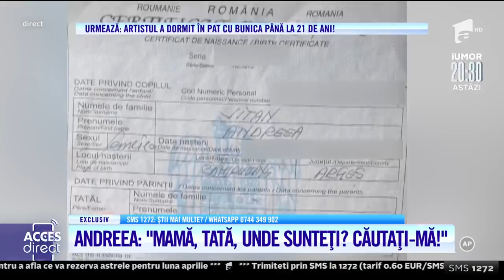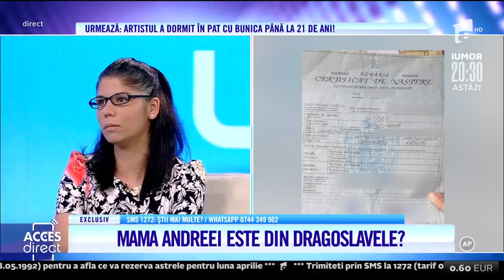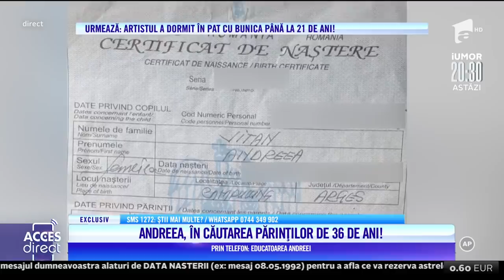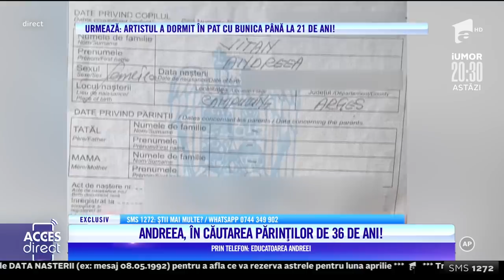O tânără îşi caută cu disperare părinţii de mai bine de 36 de ani: Am fost abandonată!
O tânără spune despre ea că este copilul nimănui! Nu ştie nimic despre cei care i-au dat viaţă şi care au lăsat-o în voia sorţii. De 36 de ani, se luptă să îşi găsească părinţii şi să îi privească în ochi, ca să afle răspunsurile la întrebările care o macină zi de zi.

Urmăreşte „Acces Direct” şi pe:
➠ TV Antena 1, de luni până vineri, de la ora 17:00.